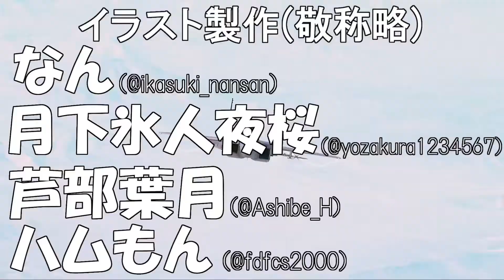【Civ6】完全に初見の日本繫栄プレイ＃５【シヴィライゼーション6】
Vtuberこと『鵜飼東士郎(うかい とうしろう)』と申します！

●母上様(Live2Dモデレーター様)…やちの様 @yayayachinonono
●ママ上様(立ち絵イラストレーター様)…お^ - ^様 @Nt22K

「鵜飼東士郎‐うかい とうしろう‐【うかれいず】(YouTubeチャンネル)」